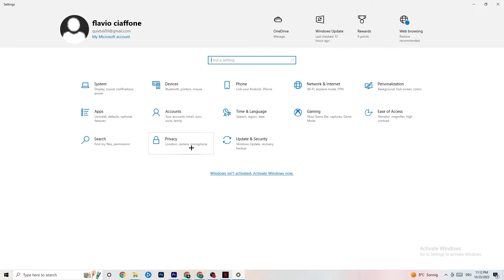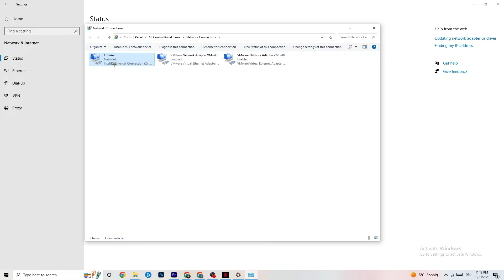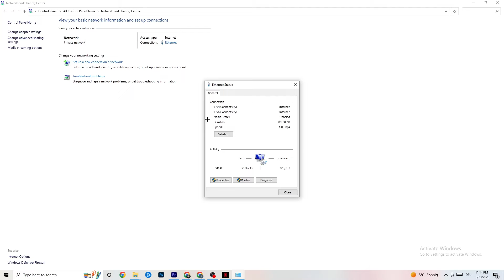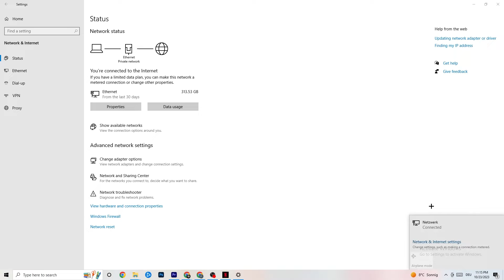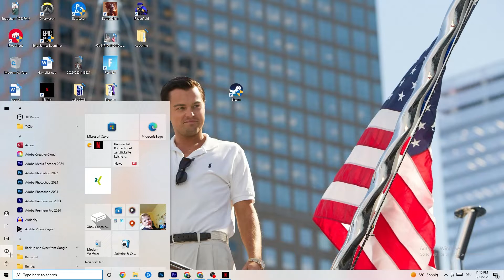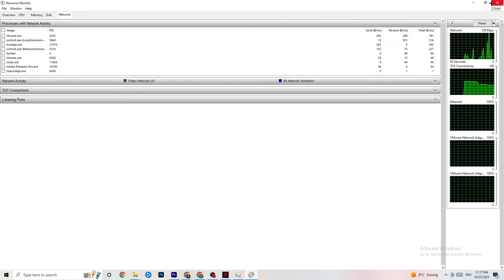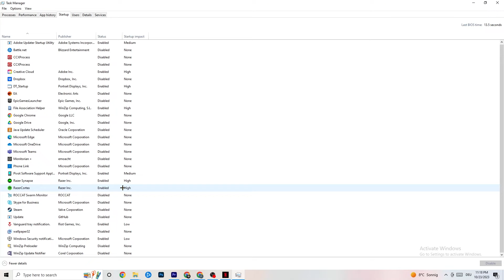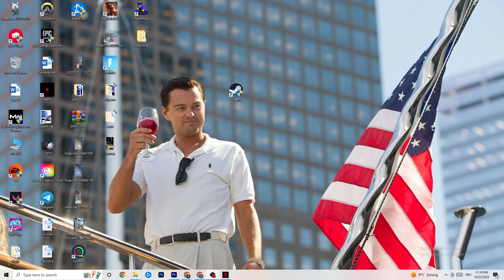How To LOWER PING & Fix Server/Connection in Chivalry 2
Are high pings and lag hindering your Chivalry 2 battles? We understand the frustration, and in this video, we'll show you how to get a lower ping and enhance your connection for smoother gameplay.

Our guide covers the following key points:

Tips and tricks to lower your ping in Chivalry 2
How to improve your connection and reduce lag
Troubleshooting Chivalry 2 connection problems and errors
Quick fixes for network connection issues on your PC
Dealing with the "Chivalry 2 network connection lost" error
Strategies to fix Chivalry 2 connection problems and enhance your gaming experience
Don't let connection issues hinder your Chivalry 2 battles. Follow our guide and get ready to enjoy a lag-free and uninterrupted medieval warfare experience!